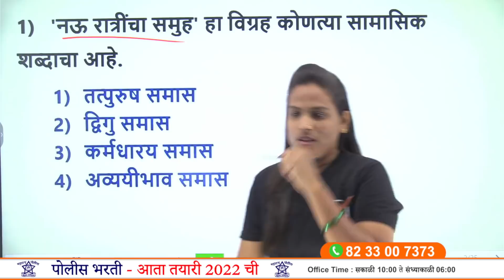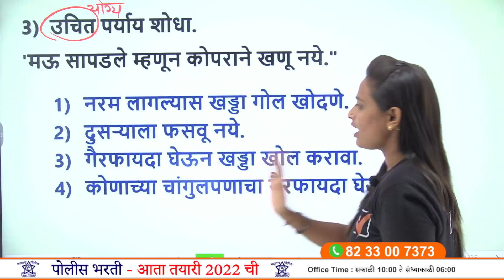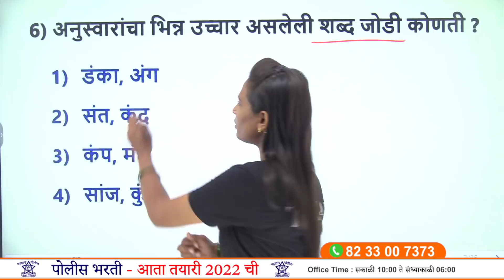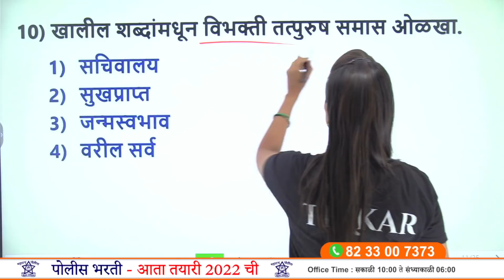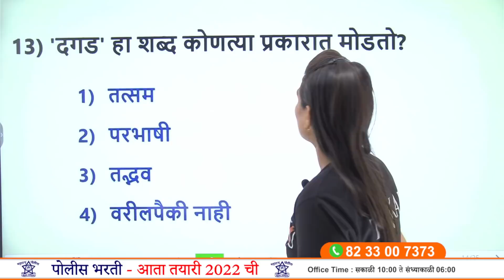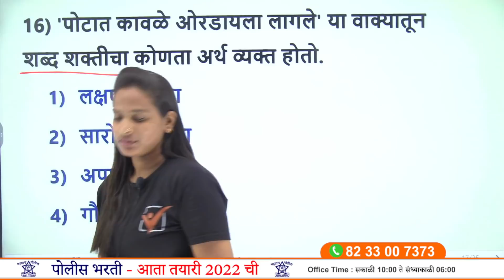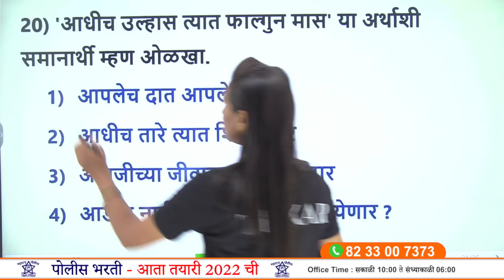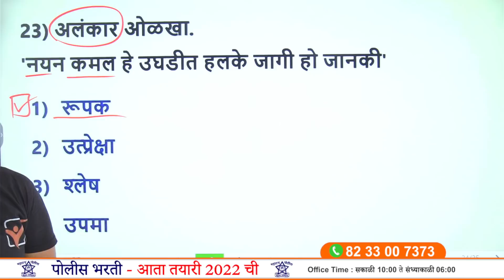रत्नागिरी पोलीस अधीक्षक कार्यालय भरती 2021 [ मराठी व्याकरण ] प्रश्न || Ratnagiri Police Bharti 2021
Ratnagiri Police Bharti 2021 Marathi Grammar Question Paper Analysis - रत्नागिरी पोलीस शिपाई, बड्समॅन भरती 2021 [ मराठी व्याकरण ] प्रश्न

|| Thanks ||